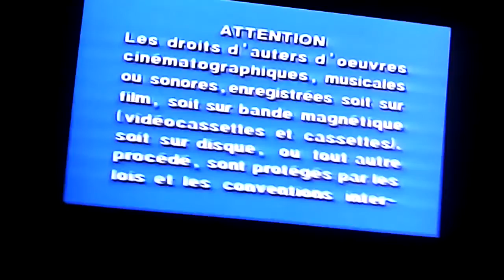Closing To Selena DVD 1997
1.Closing End Credits
2.Warner Bros. Pictures Closing
3.FBI Warning
4.DVD Menu
That's All